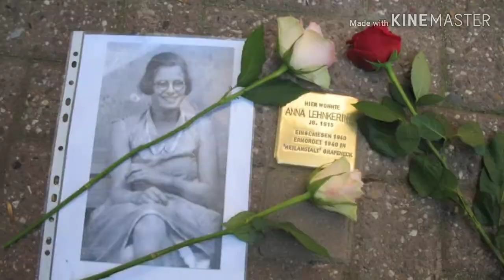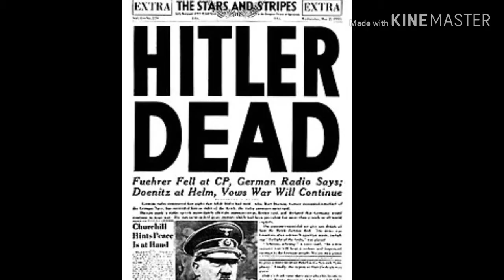Action t 4 - ഹിറ്റ്ലറുടെ അറിയാതെപോയ കൊടുംക്രൂരതകൾ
ഹിറ്റ്ലർ  ബുദ്ധിമാന്ദ്യം ഉള്ള കുട്ടികൾക്കെതിരായി നടത്തിയ പദ്ധതികളുടെ ഒരു വിവരണം-  action t 4